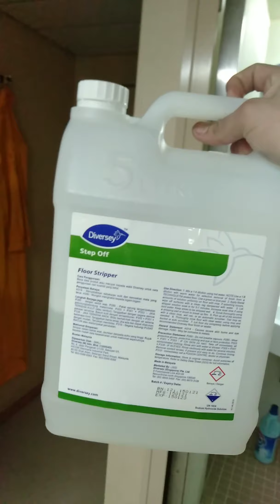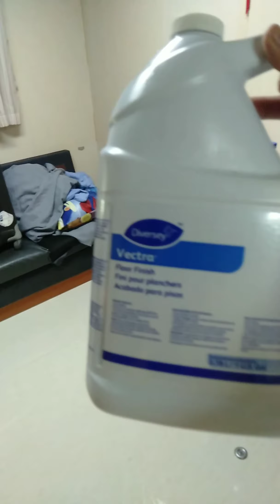How to strip and wax a floor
Ang isang floor stripper ay ang proseso ng pag-alis ng mga lumang layer ng wax at dumi mula sa sahig.

Floor finish wax ito ay ginagamit pampakintab ng sahig.